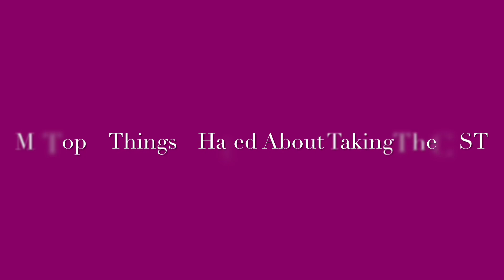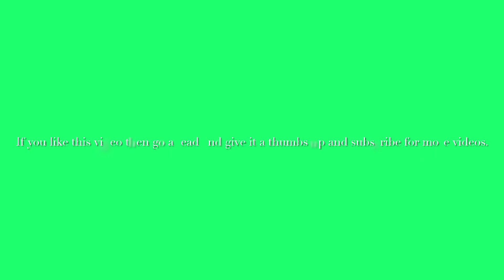Mena's Top 5 Things She Hated About Taking The CSTs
When we did the CSTs during elementary (which I didn't do), middle (which I took the CST in), and high school (which I also took the CST in but only my freshman, sophomore, and junior not senior), it was the craziest week in our school years.

Schedules we're crazy, people we're in different rooms for the tests, desks were in rows, we couldn't sit next to our friends, and teachers were watching us constantly to make sure no one was cheating.

It was crazy but our reward was we had no homework during the CSTs because everyone was exhausted from how long we had to take the test.